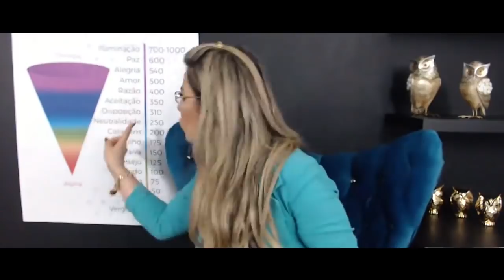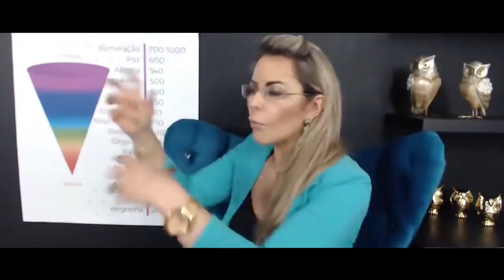Porque Ajudar Um Garçom Te Faz Prosperar